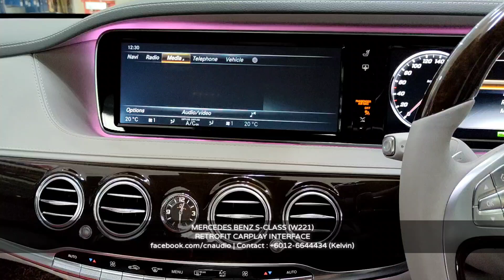MERCEDES BENZ S-CLASS (W221) RETROFIT CARPLAY INTERFACE